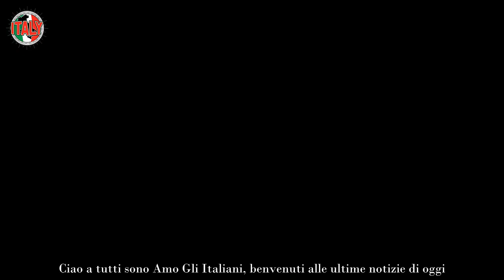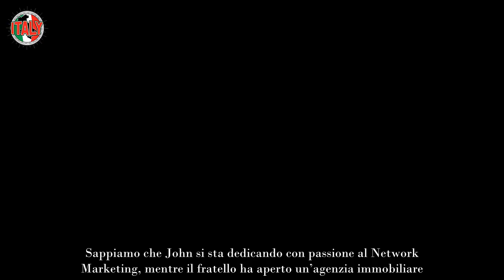Raimondo Vianello e Sandra Mondaini, che finaccia hanno fatto i figli adottivi eccoli oggi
Sono stati indubbiamente una delle coppie più amate in assoluto dagli italiani, non solo di vita ma anche nel settore lavorativo. Hanno lavorato tantissimo sia in TV che a Teatro, come al Cinema. In tantissimi poi li ricordano per la sitcom Casa Vianello, nonché per gli spin off Cascina Vianello, I Misteri Di Cascina Vianello e il ben più recente Crociera Vianello.

Tutti quanti sono stati fonte di interesse per tantissimi italiani, che, ancora oggi, non solo rimpiangono questi due grandissimi artisti, che hanno fatto la storia dello spettacolo italiano, ma anche i loro lavori. Sulle Reti Mediaset sono state proposte molte volte le repliche di questa serie e sono pure stati realizzati dei DVD.